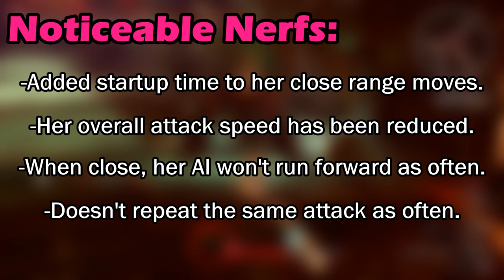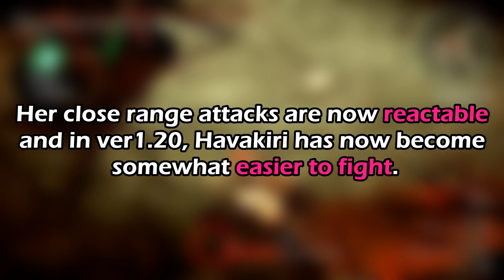The Havakiri Nerf [ver1.20] - God Eater 3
Briefly comparing Habakiri in version 1.11 vs version 1.20.
I ran the exact same mission with the exact same equipment setup in 1.11 and then again in 1.20.

It might be a bit hard to spot the nerfs just by watching the video normally and I didn't feel like going into excruciating detail and talking about every single attack that got changed so this is what we got.

In 1.11 look at how I struggle to punish openings with Devours. Also look at how her attacks come out faster than I can put up a Buckler guard. I complained a lot about this lady not abiding by the GE design formula in another video description so I won't say the same things I said there.

The biggest thing about her in 1.20 is that she's now reactable.
You can see all of her attacks coming out and block accordingly. Whereas before she had 2 or 3 close range attacks that came out faster than you could put up a guard which kinda made guarding her up close near the realms of prediction. Which wasn't bad until you realized she has a slower attack that would activate at close range which would fuck up any fuzzy guard you tried.

Habakiri has indeed been nerfed, but saying she's become easier to fight is a subjective opinion from the author of this video (Do I really need to say this?). I say that, because I spent a lot of time trying to learn how to fight her without taking damage - not by staying outside of hitboxes, but by trying to Perfect Guard everything.

Even though I say she's gotten easier to fight, you can still get bodied if you don't know how to fight her. You're not gonna magically breeze through this fight in version 1.20+ now, because she's still challenging to fight.

But the most important thing happened to her in the update:

She became fun to fight.

Actually, I can't stop thinking about her as a Tsundere now. She was tsuntsun all the way up till ver1.11. Now she's. actually kind of cute.

(Okay so maybe I was sandbagging in the 1.11 fight to prove a point. Let me do my little propaganda thing, okay!?)

EQUIPMENT:
Weapon: Rank 7 'Heavenly Airgetlam'+30
-11th Hour Lv5
-11th Hour Lv5

Gun: Rank 7 'Zeke's Shotgun'+30
-Health lv5
-Health Lv5
-Stamina Lv5
-Stamina Lv5

Shield Rank 7 'Resheph Buckler'+30
-none

Burst Unit: AIR 20mm
Accel Trigger: Breaker

Burst Arts:
Ground: Anathema [Ignition]
Jump: Sky Cleaver [Bladestorm]
Step: Dividing Edge [Explosive Blast]

This may be a game, but its not just something you play.